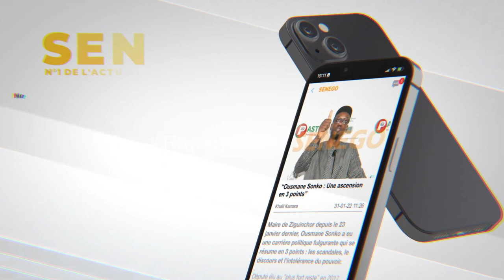Projet Mille Femmes : 7 régions bénéficient de financements…